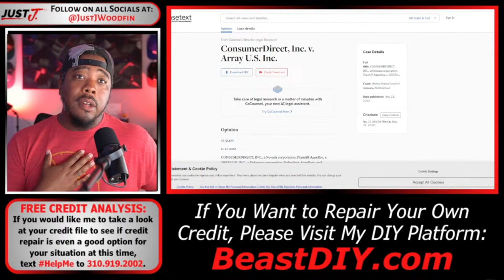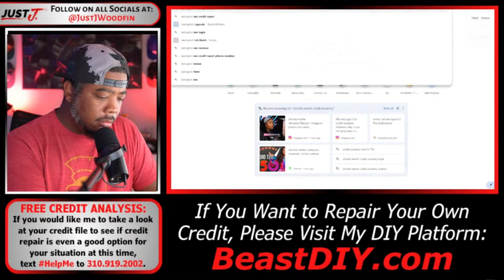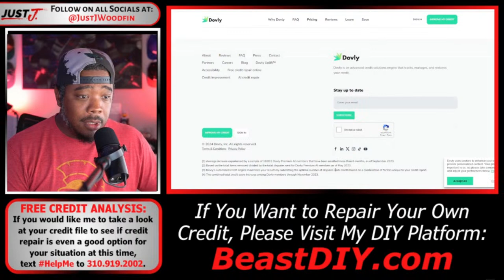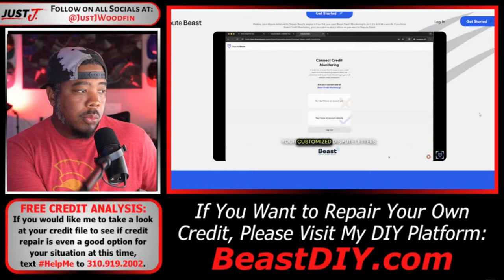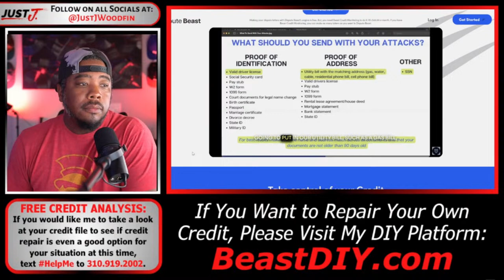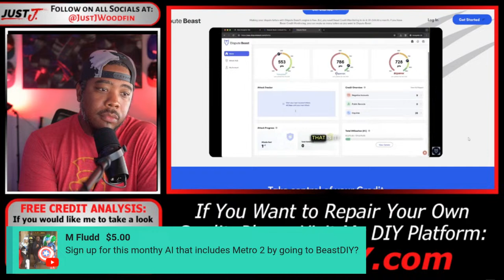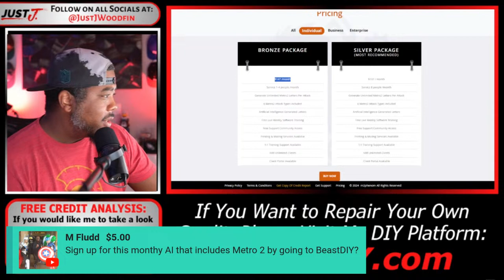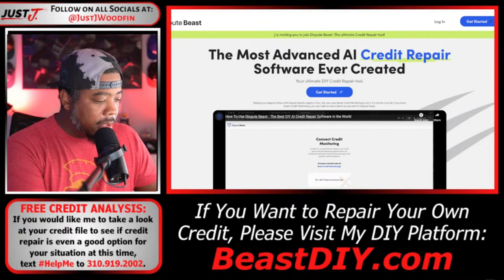Repair Your Own Credit: Dispute Beast Q&A (30 min.)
In order to ensure that you understand just how powerful this software is in comparison to other DIY platforms, I’m going to begin do a 30 minute live to answer your questions to hopefully help educate my community about Dispute Beast. No question will be off-limits as long as we stick to the Dispute Beast topic.
If you are interested in repairing your credit and want to learn a little bit more about this software and how it can help you...show up, ask questions then take action. I'm here to help!